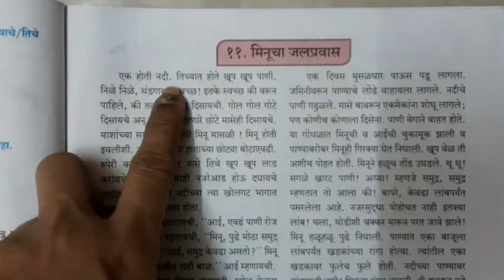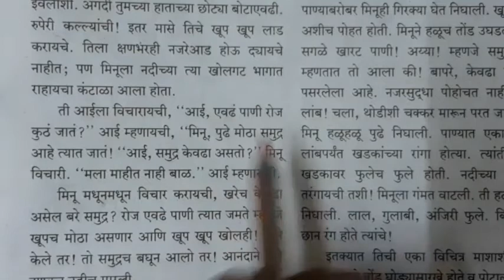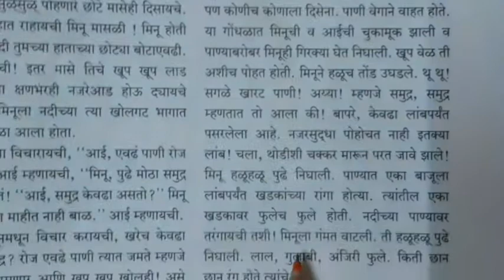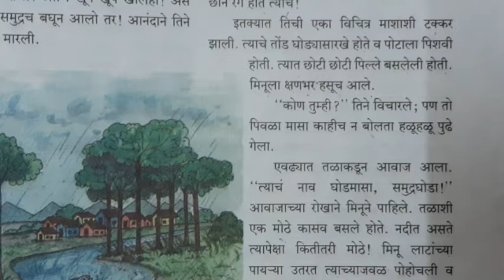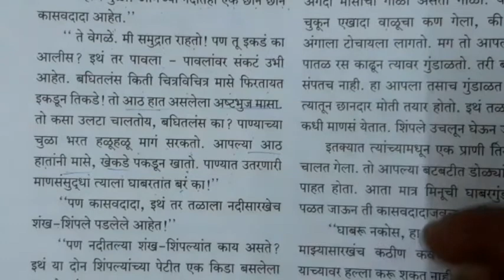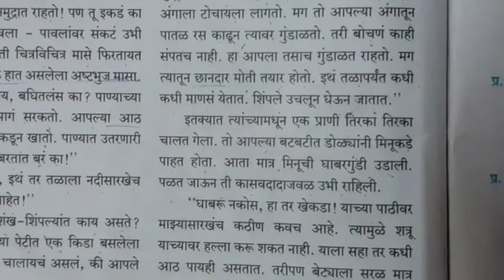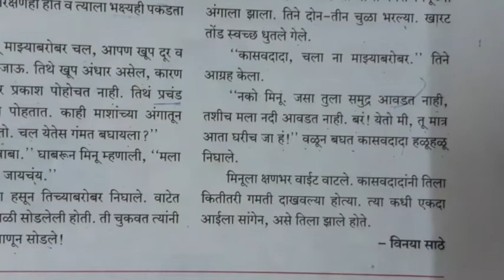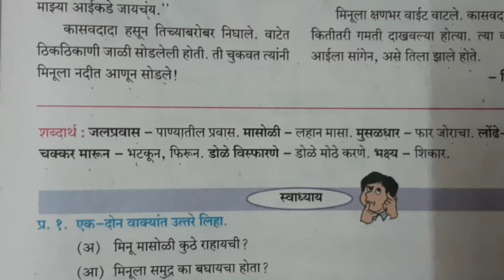class 6th Marathi, chapter 11 Minucha Jalpravas, मिनुचा जलप्रवास मराठी धडा ११,